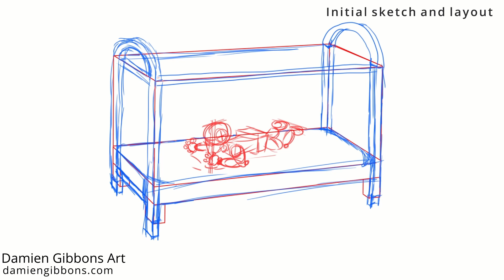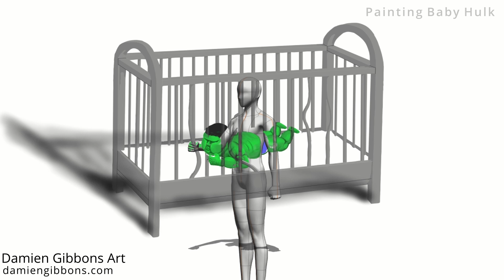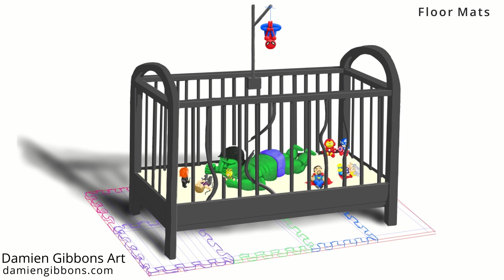Baby Hulk - Speed Paint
How I created my CHONKY baby hulk.

The piece was based off of a prompt of "babality", turn a character into a baby. Since we are a bit marvel mad in this household, it seemed only right to choose the Big Guy.